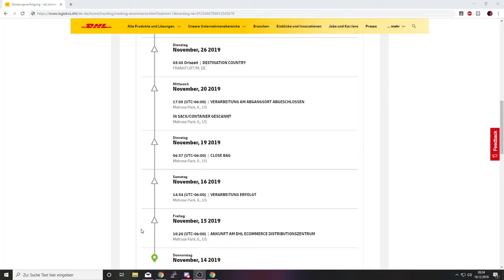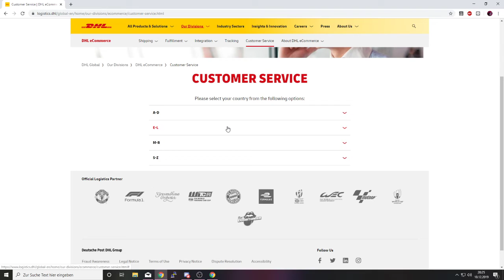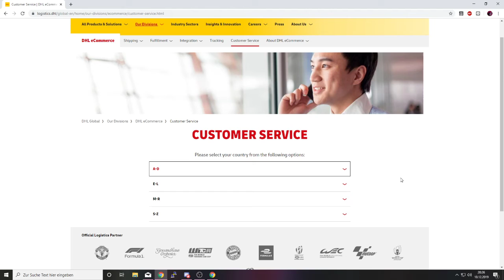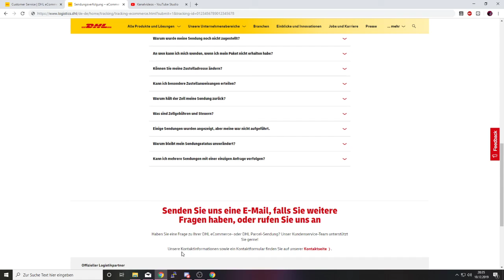Ich liebe die Post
"Die Post" möge im Titel stellvertretend für all die Paketdienste stehen mit denen ich über die Jahre meine Erfahrung gemacht habe.

Aber DHL eCommerce hat ungeschlagen den ersten Platz erreicht...